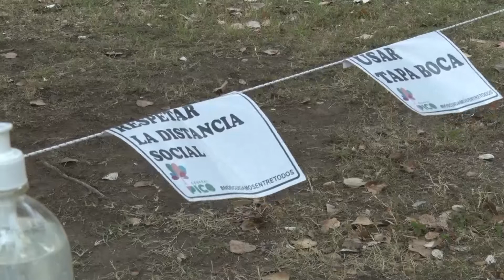Volvió la Feria de Emprendedores a Pico